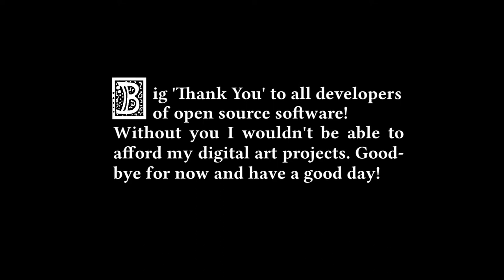Goblin's Pike - A Perfect Afternoon (Medieval / Fantasy Music)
Music and Images by Alexander Werner Jr. Dive into the story of 'Goblin's Pike' by following this